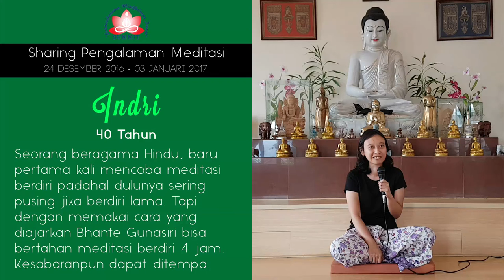Melatih Kesabaran Dengan Meditasi - Sharing oleh INDRI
Sebelum sampai di Sukhesikarama Mindfulness Forest, karena pemandangan di sana bagus Indri berpikir bahwa ia dapat refreshing melihat pemandangan yang indah sekaligus bermeditasi dengan nuansa hutan. Tapi kenyataannya memang itu bukanlah tujuan dari meditasi vipassanā.

Sempat muncul keraguan untuk mengikuti retret meditasi 10 hari karena merasa bahwa dirinya mungkin tidak akan mampu melewati kegiatan ini. Untungnya dengan berbekal kenekatan ia memutuskan untuk ikut. Justru setelah melewatinya ia merasa sangat suka sekali dengan apa yang telah ia lakukan.

Sejak dulu ia takut untuk berdiri lama karena bahkan di waktu masih kecil dan melaksanakan upacara bendera ia selalu pusing. Dalam pikirannya sudah tertanam sugesti bahwa ia memilki tekanan darah rendah dan muncullah ketakutan untuk melakukan meditasi berdiri. Namun dengan bimbingan dan cara-cara mengatasi hambatan dari Y.M. Bhikkhu Gunasiri, ia dapat meditasi berdiri selama 1 jam. Bahkan di hari berikutnya ia dapat meditasi berdiri selama 2 jam. Lalu di hari berikutnya lagi ia dapat meditasi berdiri selama 4 jam.

Banyak hal-hal positif yang ia dapat dari meditasi ini. Menurutnya semua orang perlu mengenal rasa sakit, karena untuk mengamati rasa sakit dari muncul, berlangsung, hingga lenyap membutuhkan kesabaran yang tinggi. Dari situ ia akhirnya merasa bahwa sabar adalah sesuatu yang sangat berharga dan merupakan modal dasar dalam menghadapi segala sesuatu dalam hidup. Sekaligus dengan pengamatan rasa sakit itu muncul cinta kasih di dalam diri terutama setelah ia merenung bahwa rasa sakit itu memang sakit, maka jangan sampai kita memberi rasa sakit ke makhluk lain, apalagi diri sendiri.